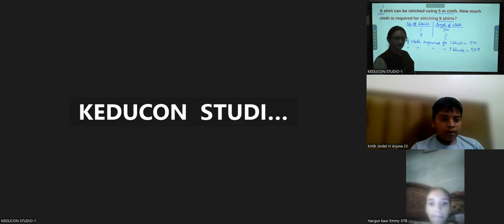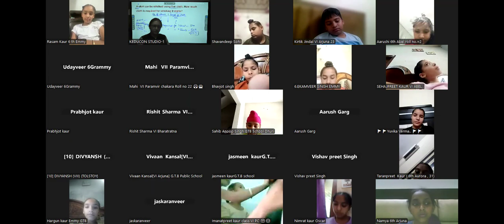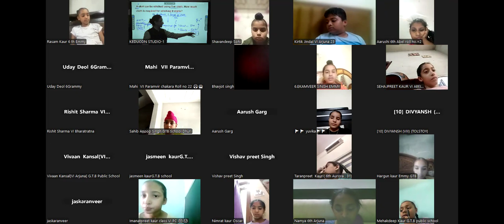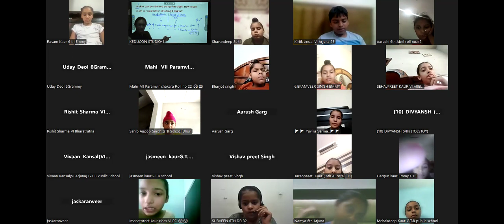GTBPS maths class-6, 4-06-2024